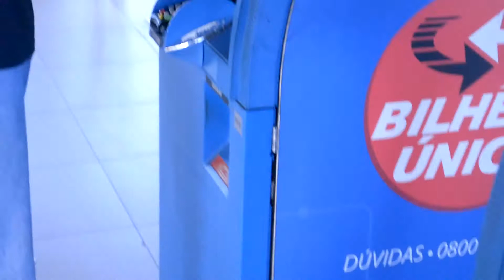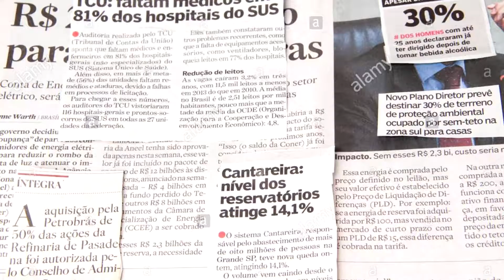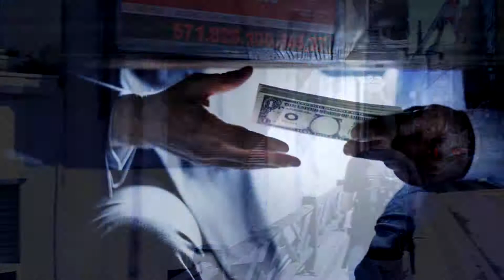Pare pra pensar - A Graxa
clip original tambem no canal dos amigos da A Graxa